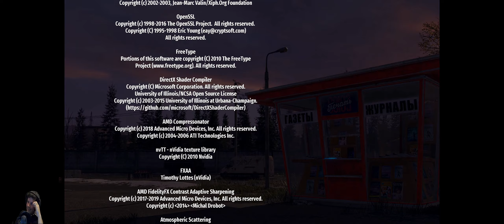Serious Sam: Siberian Mayhem #13 | Endboss & Ende | Coop mit Benutzername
#13 Der Angeber teilt aus. Ausweichen nö, ballern ja, überleben nö aber besiegen? Der Endboss hat es in sich. Aber ernsthaft, ich weiche aus aber tot, egal drauf.

Zusammen mit Schuuuuter König Benutzername ballern wir uns durch Horden von ausserirdischen Gegnern, Mutanten und was uns auch alles an den Kragen möchte. Zum Glück gibt es zumindest für uns endlose Re-Spawns :D

Über das Spiel vom Entwickler:
Willkommen in der Welt von Serious Sam 4 – in „Siberian Mayhem“, dem neuen, eigenständigen Kapitel der Abenteuer von „Serious“ Sam Stone. Mach dich auf den Weg durch weite russische Landschaften und versuche, den verräterischen General Brand einzuholen, der Sam stets einen Schritt voraus zu sein scheint. Der Weg ist lang, und es gibt so viel zu sehen!

Das von Timelock Studio und Croteam gemeinsam entwickelte „Serious Sam: Siberian Mayhem“ bietet einen erweiterten Blick auf vertraute Abenteuer voller vergessener Geschichten, unerforschter Schauplätze und Sams typischer Kämpfe gegen Mentals Horden. Schließ dich dem Kampf an!

Aus aktuellem Anlass, Teile der Beschreibung entfernt. Das Spiel ist fernab der Realität und zeigt eigentlich das man Zusammen halten sollte wenn man grössere Ziele erreichen möchte. Die Entwickler des Spiels konnten gewisse Ereignisse einfach nicht voraus ahnen.

Spezifische tags?!